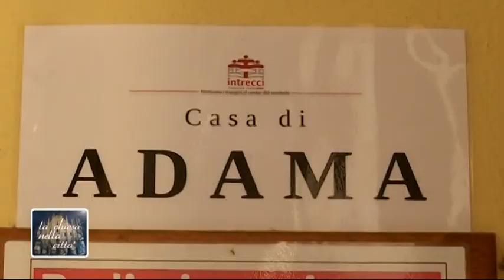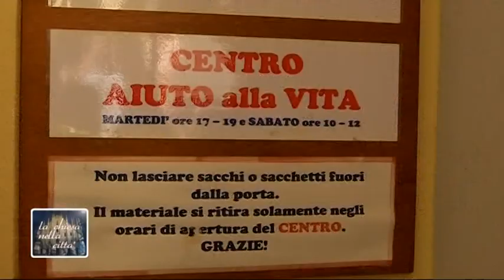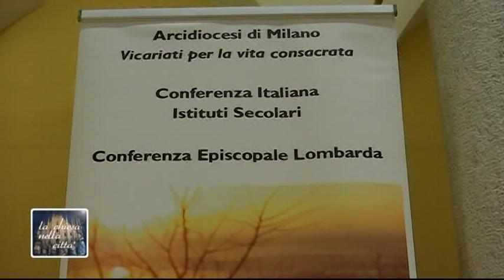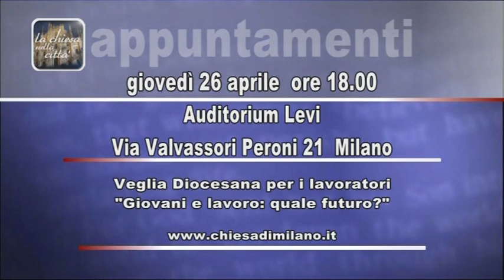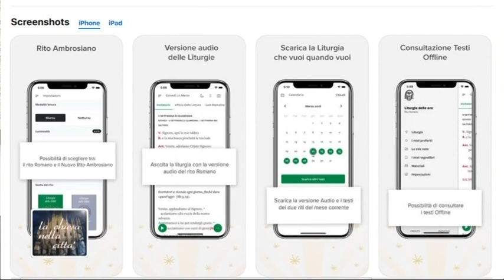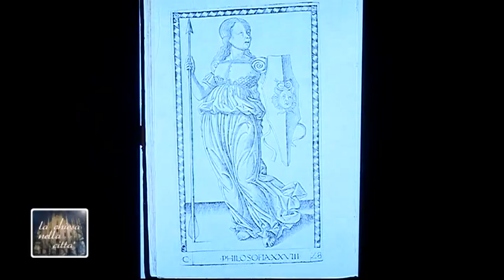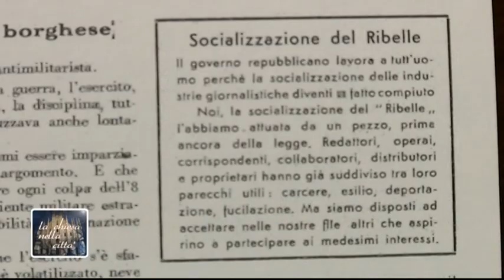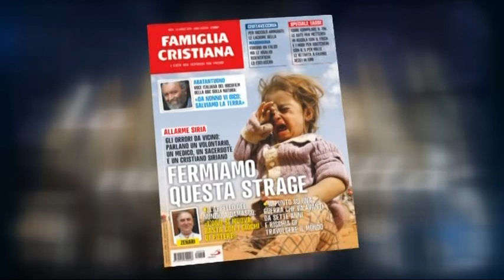Settimana della Diocesi di Milano - 19/04/2018 - La Chiesa nella Città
La benedizione della Casa per richiedenti asilo “Adama” a Saronno e la partecipazione dell’Arcivescovo al Convegno sulle Buone prassi di inclusione, aprono la puntata che prosegue con un’intervista a monsignor Delpini sull’immigrazione e al prevosto di Saronno. Inoltre, il “debito” della Chiesa riguardo alla Parola di Dio, i 70 anni di riconoscimento degli Istituti Secolari e la spiegazione della app che permette di scaricare il Breviario in Rito ambrosiano.
Nella terza parte della trasmissione, la mostra “I Tarocchi del Mantegna” inaugurata presso la Biblioteca Ambrosiana e un’intervista sulla Resistenza a monsignor Giovanni Barbareschi, medaglia d’argento e giusto tra le nazioni